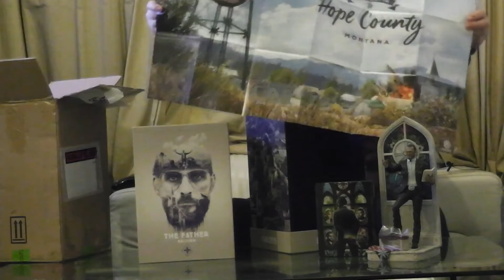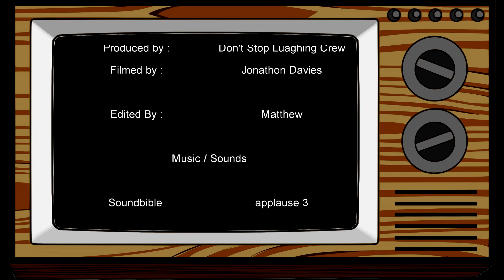Unboxing USA Father Edition - Far Cry 5 [2018]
Welcome back another unboxing.
This week, we'll be seeing Jonathon from the DSL crew  unboxing the USA Father Edition from the game of Far Cry 5.
Let's see what he has to share of this figurine and the game itself.

Brief summary of the game: Shaun, also known as Father, is the son of the Sole Survivor and the leader of the Institute.

Name of the Soundtrack:  Just Ask 18.
Song: The Resistance